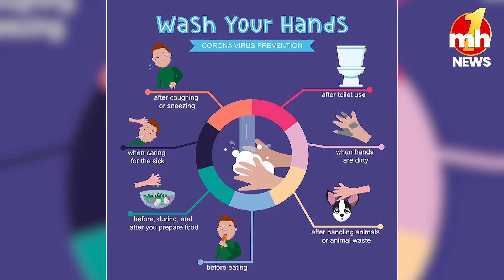New Year 2024 का जश्न फीका ना कर दे कोरोना!